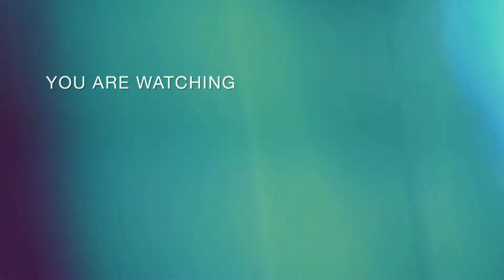কাঁচকলার খোসা ভর্তা করবেন যেভাবে।Cooking Bangladeshi Food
কাঁচকলার খোসা ভর্তা করবেন যেভাবে।।
Cooking Bangladeshi Food।। Cooking Bengali Food